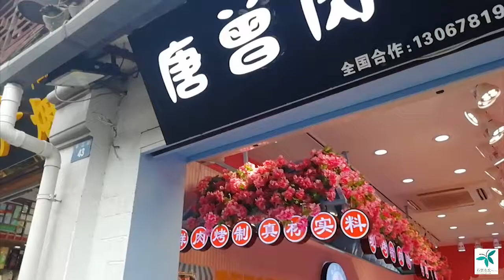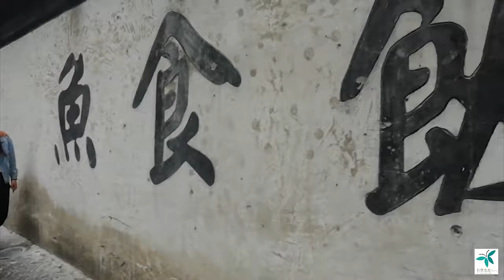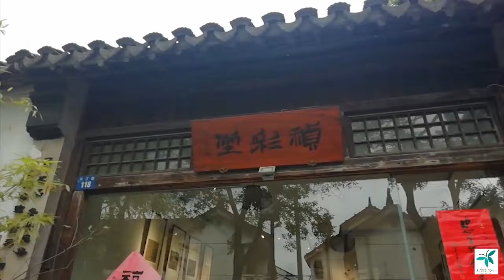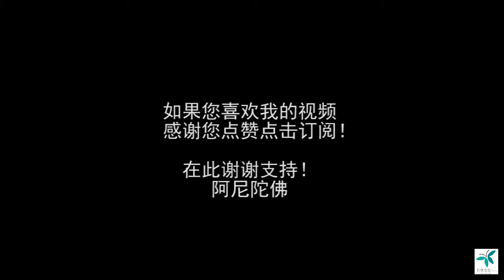没去过苏州？带你游江南水乡第1天A（VLOG真实东北特别篇）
去拜访客户的同事，给大家带回了苏州美景